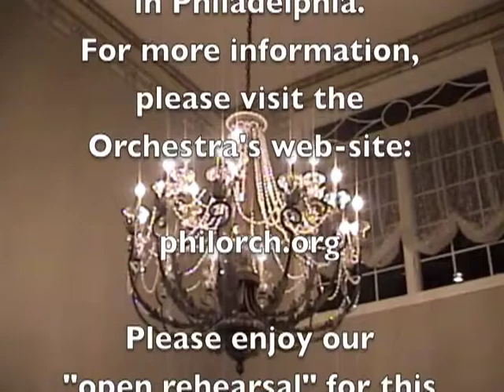Cello Play-In: Mozart - Ave Verum Corpus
The Orchestra is inviting cellists of all ages and abilities to participate in a free cello play-in at the Kimmel Center on Saturday, December 15, at 6:30 PM. Commonwealth Plaza will echo with the sounds of numerous cellos, as members of the community gather with cello players from the world-renowned Philadelphia Orchestra in this free, hour-long community event.